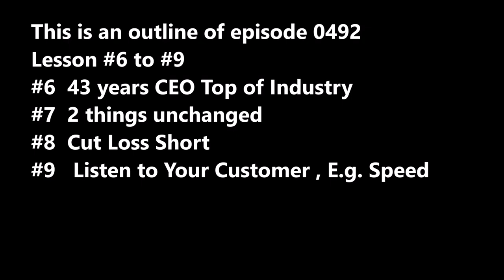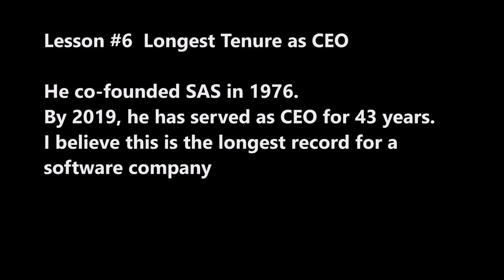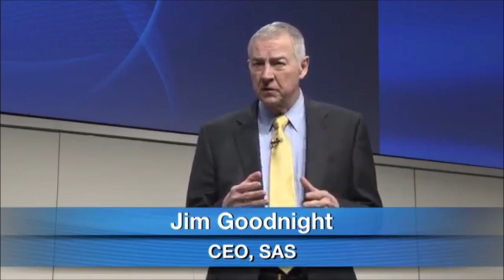SecretsSelfmadeBillionaires0492 James Goodnight Father of SAS and Business Analytics 9 Lessons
James Goodnight co-inventor of SAS, is the longest tenure CEO of a software company, having led SAS since 1976.  He started as a part-time programmer.  spend 25% of revenue on R&D to ensure constant innovation. SAS is not the first statistical package, there were many. Best place to work through best employee benefits.  Cut loss short and listen to customers